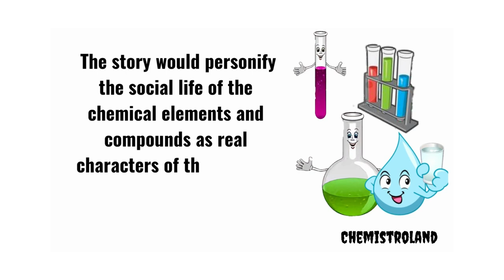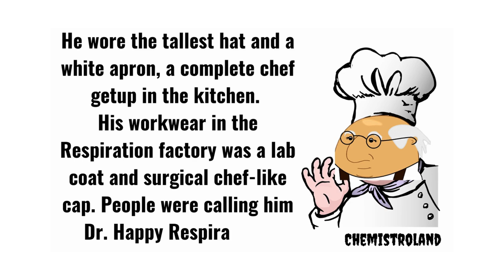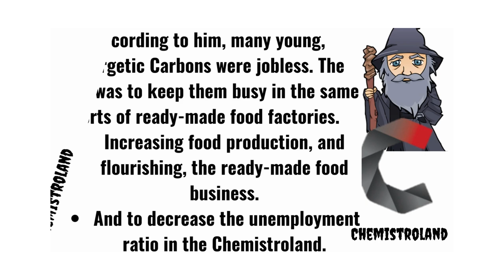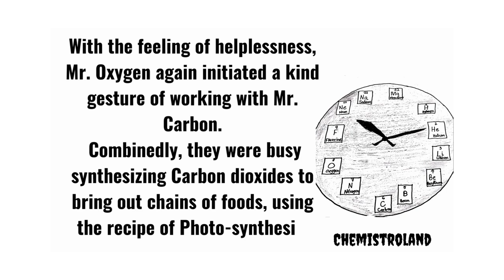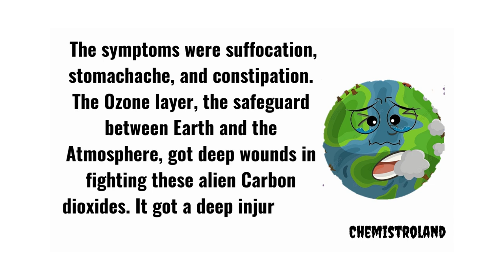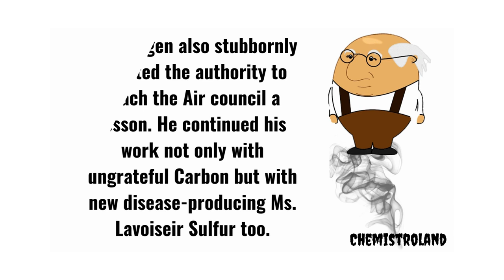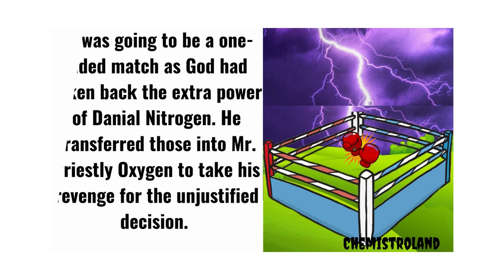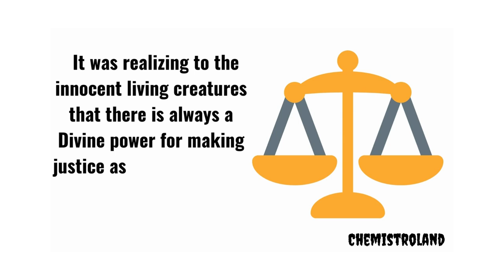The Wonderful Smart Decay Of Proud Air Pollution || Storybook